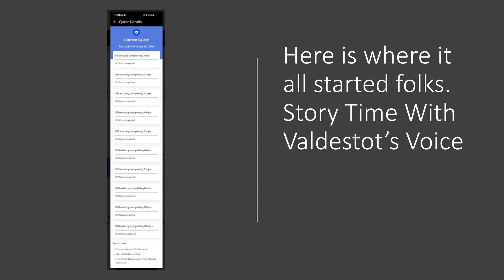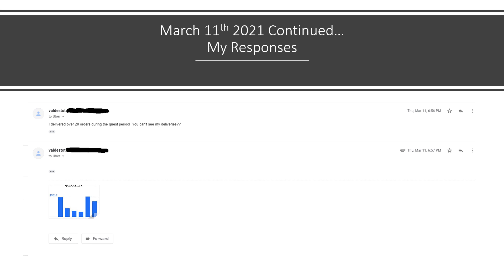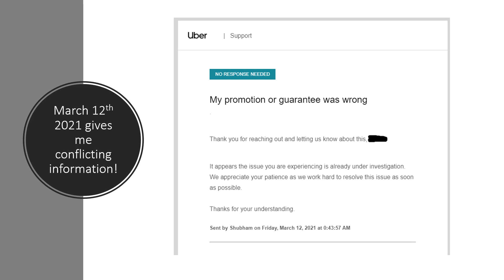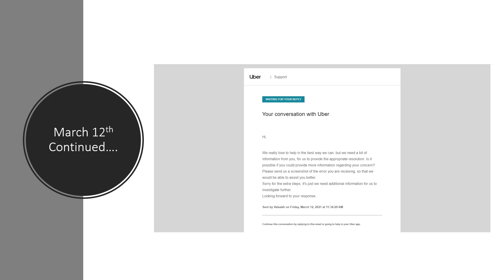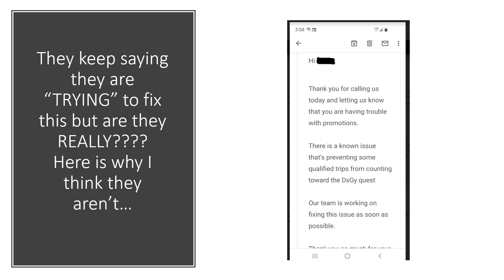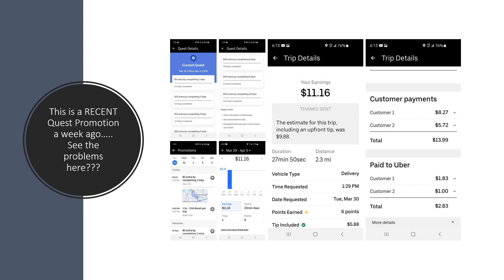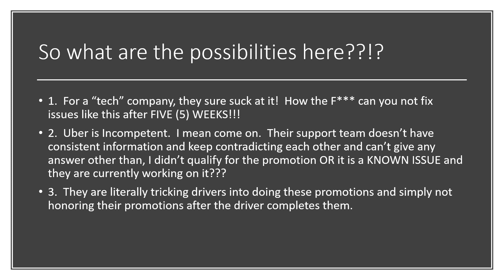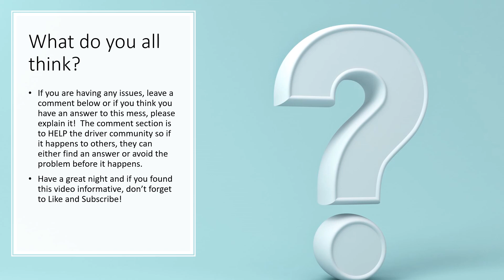Is Uber Trying to Scam Us Drivers? Here is the evidence.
A look into how my experience with bonuses such as Quests and Guarantee Pay Promotions has been the last 5 weeks on UberEats.